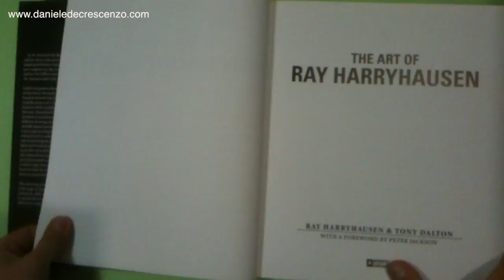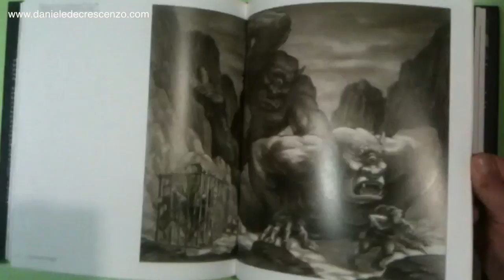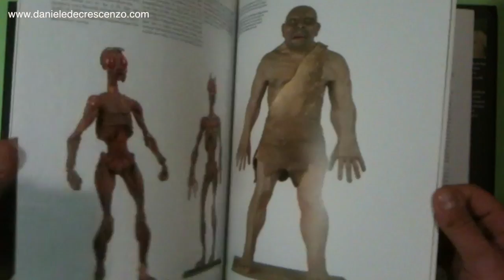VIDEO REVIEW - The Art of Ray Harryhausen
Video Review of the monumental book on the work of the great special effects pioneer Ray Harryhausen.